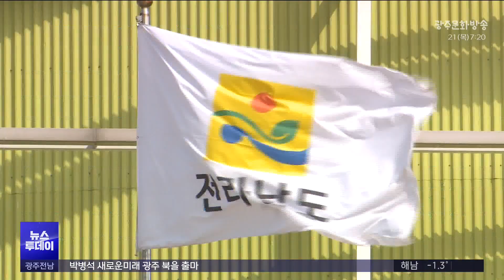'전남권 의대' 추진 약속.. 공은 다시 전남으로 (뉴스투데이 2024.03.21 광주MBC)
(앵커)
대통령에 이어 국무총리도
전남권 의대 설립 추진 의사를 밝혔습니다.

전남권 의대 설립에 청신호가 켜졌지만
전남 동,서부권이 통합 의대냐 단독 의대냐를 놓고
주장이 엇갈리면서 전남도는
마냥 반가워만 할 수 없는 상황입니다.

(기자)
한덕수 국무총리가
의료개혁 관련 대국민담화를 발표했습니다.

의대 정원 증원 필요성 등에 대한 설명을 하던
한 총리는 의대가 없는 전남권 의대 신설 추진을 약속했습니다.

* 한덕수 국무총리
"의대가 없는 광역단체인 전남의 경우
지역 내 의견이 충분히 수렴되고 절차에 따라
신청이 이뤄지면 정부가 신속히 검토하여 추진하겠습니다"

전남권 의과대학 신설 계획이
대통령 민생토론회에 이어 이번 발표에서도
공식 언급된 겁니다.

김영록 지사는
"이번 정부의 증원계획은 의대정원 2천명
플러스 알파인 전남권 의대 신설로 판단한다며
내심 전남권 의대 신설 정원까지 발표되길 바랐지만
앞으로 그 부분은 정부와 잘 협의하겠다"고 말했습니다.

하지만 전라남도가 해결해야 할 숙제는
산적해 있습니다.

전남도민의 30년 숙원인 의대 신설과 관련해
지역 간 의대 유치 경쟁이 예고되고 있기 때문입니다.

전라남도는 목포대·순천대 통합의대
신설 계획을 갖고 있지만

대통령의 전남권 의대 언급 이후
순천시 등 동부권에서는 다시 단독의대 유치를
주장하고 나섰습니다.

* 노관규 순천시장
"정부와 대통령 의사와도 어긋난 것이고
전남동부지역의 여망과도 어긋난 일 입니다.
그래서 저는 좀 더 깊게 민심을 수렴할 필요가 있고
정치적 논리가 아니라 현실적인 의료
수요와 미래를 보고 결정해야 한다고 봅니다."

통합의대 신설에 원칙적으로 찬성하던 전남 서부권

* 김원이 국회의원(목포)
"저는 목포대 신설이 포함된 목포대-순천대
통합의대 신설, 두 대학의 통합안에 대해 찬성합니다.
이러한 방안은 전라남도도민의 뜻을 모아 진행되어야 합니다."

하지만 최근 동부권의 단독 의대 유치 움직임에
서부권에서도 단독의대 유치로 입장이
서서히 바뀌고 있습니다.

대통령에 이어 총리까지 전남권 의대 신설에
긍정적인 신호를 주면서 절호의 기회 날려선
안된다는데 모두가 동의합니다.

결국 전남도 주재로 목포시와 순천시 등
지자체, 그리고 대학, 정치권의 심도있는
논의와 협의가 시급히 이뤄져야 합니다.

무엇보다도 김영록 전남지사의
중재자 역할이 필요해 보입니다.